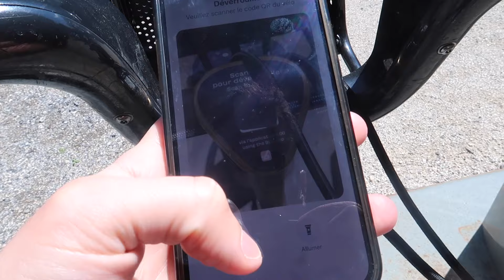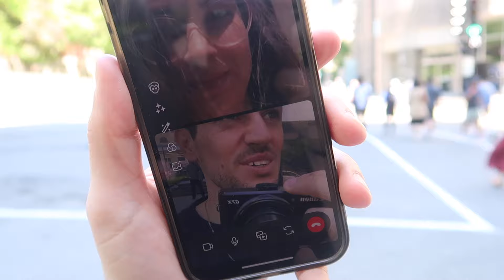VLOG MONTRÉAL | L'ÉTÉ EST ARRIVÉ, ON TESTE LE ROLLER DISCO !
L'été est arrivé à Montréal !! Pour fêter ça on teste le roller disco au palais du patin !!